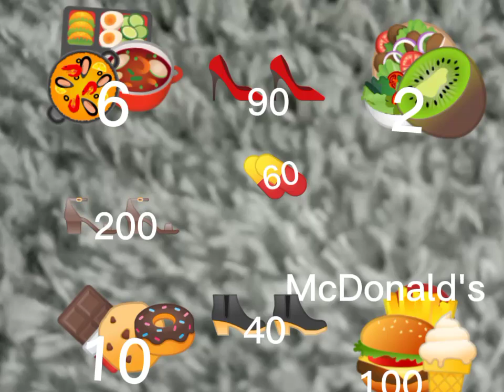My Shop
sub like bell which food do u like anyways here's some emoji 🥩🥫🥣🥨🥢🥪🥦🥟🥡🌭🥥🌮🥧🌯🍓🍜🍔🍝🍕🍞🍖🍟🍘🍠🍚🍤🍛🍥🍦🍱🍧🍲🍨🍳🍩🍿🍪🍬🍮🥐🥗🥑🥘🥒🥙🥓🥚🥔🥜🥕🥝🥖🥞🦐🦑🫒🍔🍇🫐🍓🥭🍋🍌🍅🍍🍇🍎🥥🍈🍏🍉🍐🍊🍑🍒🍓🥑🥒🥝🍎🍏